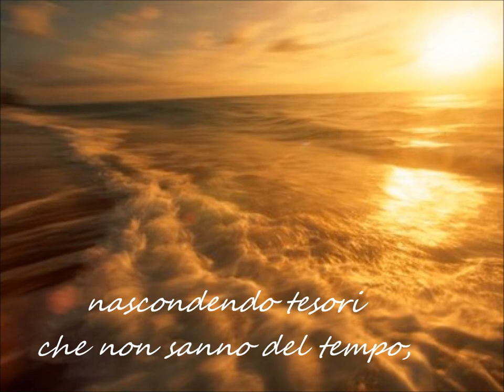Alla donna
Sei donna,
sei donna avvenente,
su, sorridi alla vita
vivendo il presente,
non  pensare al domani,
pur se simile a un fiore
destinato a sfiorire.

E' destino di tutti,
ma l'età non importa,
nascondendo tesori
che non sanno del tempo,
e che un dolce sorriso,
nella chiara sua luce,
sa assai ben far valere.

Godi dunque il tuo oggi
che ti vede fulgente,
e nascondi i pensieri
di un domani che temi,
una donna lo sai
non si perde negli anni,
ma risplende di nuovi
più sfumati colori.

Cesare Borroni